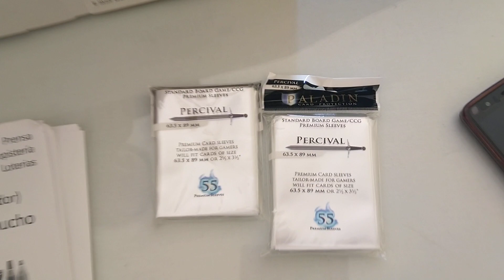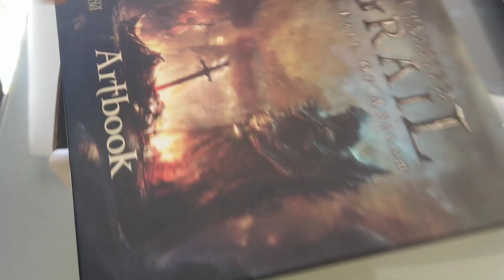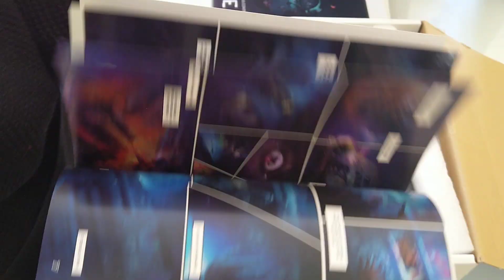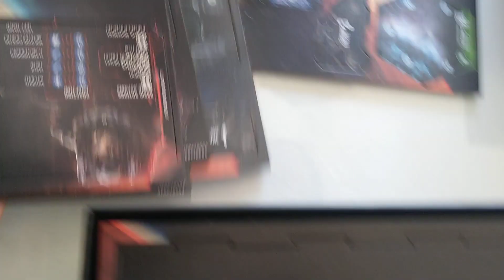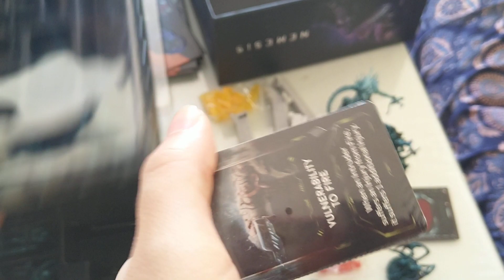Unboxing Nemesis - Spanish - Español (Con acento andalúh)